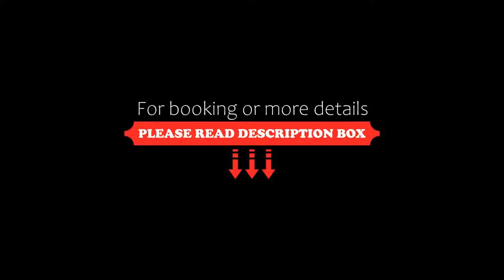Hotel Sirio, Boscotrecase, Italy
About Property:
You're eligible for a Genius discount at Hotel Sirio! To save at this property, all you have to do is sign in.
Situated in Boscotrecase, Hotel Sirio has a shared lounge, garden and terrace. This 3-star hotel offers a concierge service and luggage storage space. The accommodation features a 24-hour front desk, airport transfers, room service and free WiFi.
The hotel offers a buffet or Italian breakfast.
Naples is 24 km from Hotel Sirio, while Sorrento is 30 km from the property. The ...
Property Type: Hotel
Address: Via Cifelli 38, 80040 Boscotrecase, Italy
Searching For
1. Hotel Sirio - Boscotrecase - Italy
2. Hotel Sirio - Boscotrecase - Italy Address
3. Hotel Sirio - Boscotrecase - Italy Rooms
4. Hotel Sirio - Boscotrecase - Italy Amenities
5. Hotel Sirio - Boscotrecase - Italy Offers and Deals
Audio Credit:
Track Title: Blank Slate
Artist: VYEN